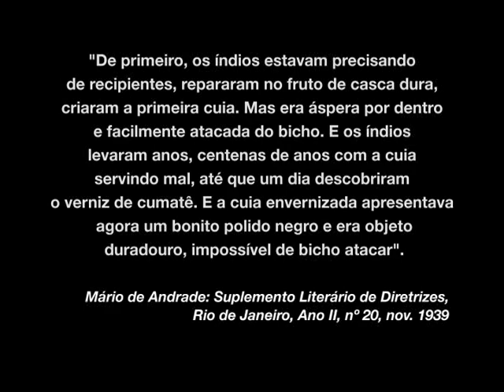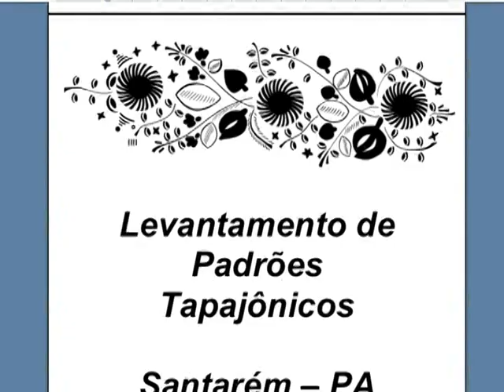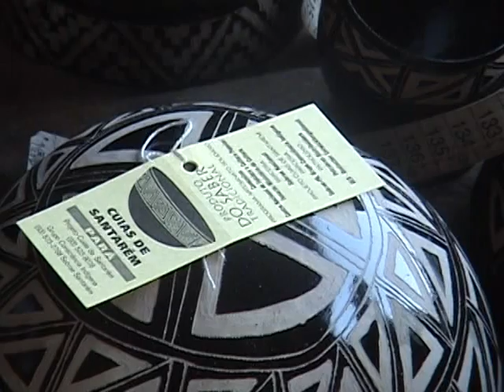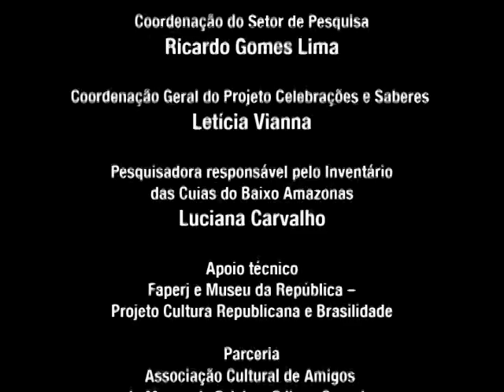Modos de fazer Cuias no baixo Amazonas/PA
Os Modos de Fazer Cuias do Baixo Amazonas, no Pará, recebeu o título de Patrimônio Cultural Imaterial Brasileiro e foi inscrito no Livro de Registro dos Saberes em 2015. A prática artesanal de fazer cuias, desenvolvida entre comunidades indígenas da região há mais de dois séculos, é um ofício praticado atualmente por mulheres de comunidades ribeirinhas. O pedido de registro, apresentado pelo Centro Nacional de Folclore e Cultura Popular (CNFCP/Iphan) ressaltou as técnicas e o conhecimento utilizados para confeccionar este objeto que agregou novos elementos e significados ao longo dos tempos.

Ficha técnica
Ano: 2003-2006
Direção: Edgar Macedo
Roteiro: Paulo Baiano / Luciana Carvalho
Duração: 17 minutos
Apoio: Iphan/CNFCP